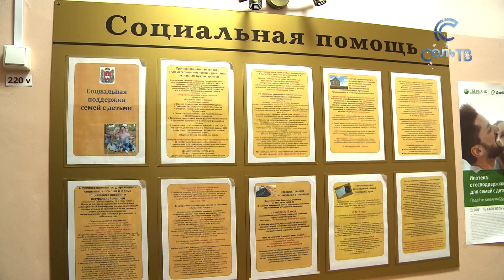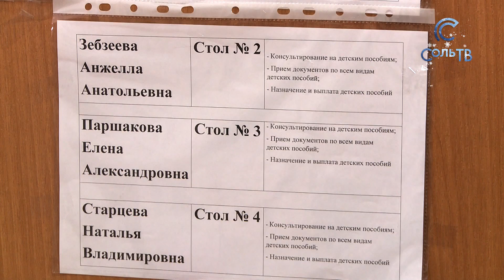Материальная помощь_16.01.2019_СольТВ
На протяжении 2019 года семьи, у которых появился 3 ребенок, могут рассчитывать на новую материальную помощь от государства. Все подробности прямо сейчас.